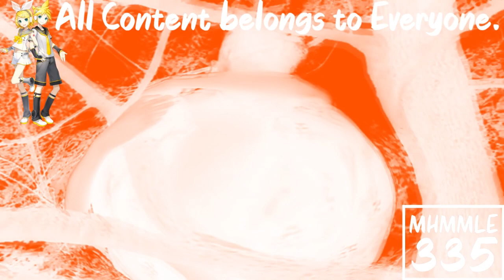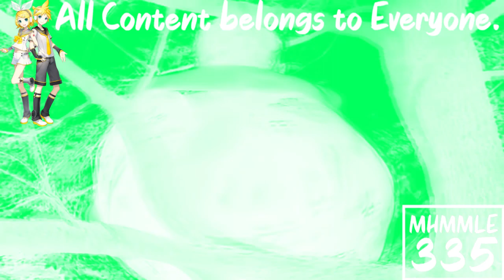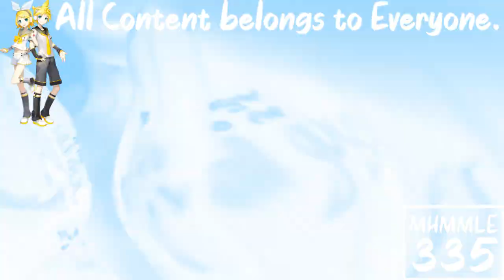(REQUESTED) Greatest Freakout Ever Aftermath in 4ormulator V32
Requested by: Alexantros Spanoudis Teh Object Thingy, TheCandyMTAVME762LogoMaker582, Seba GlebA, TheObjectCanadianSquadMaker926 /LPCME238 HD, TheObjectCookieRunSquadMaker785 / LRCRME867 HD and TheNickleVariantAndroidVideoMaker367 / TNVAVM367